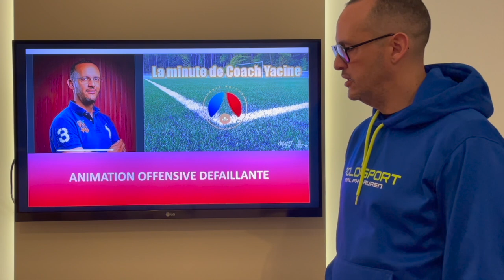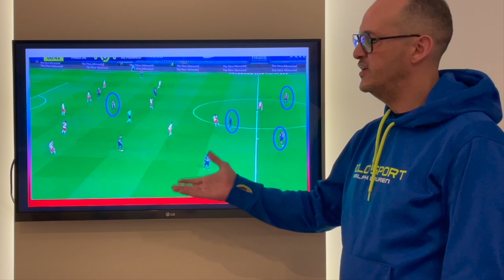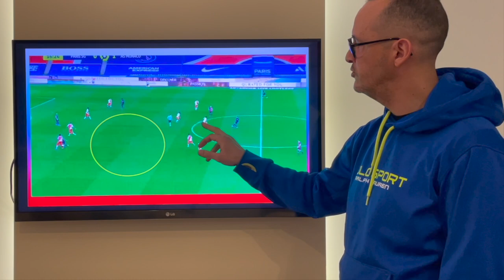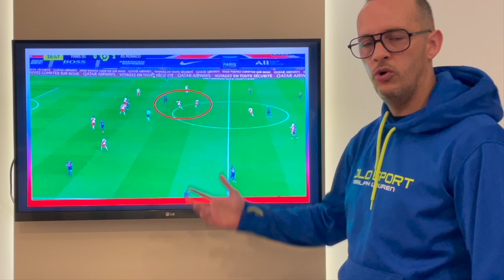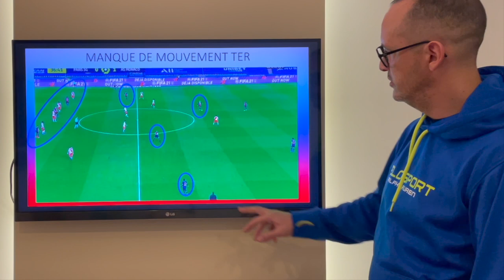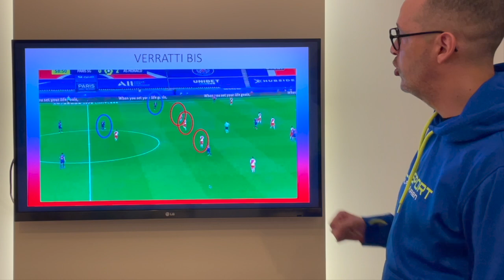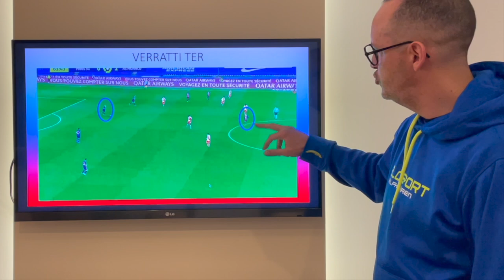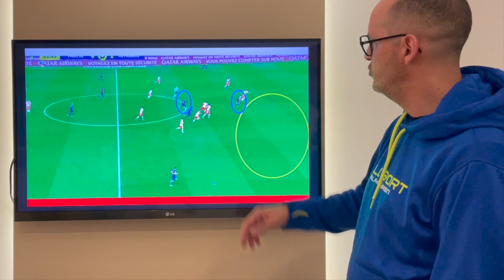La minute de coach Yacine #12 PSG 0-2 Monaco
Au menu:
- Retour l'animation défaillante du PSG
- Le manque de mouvement
- La différence avec Verratti